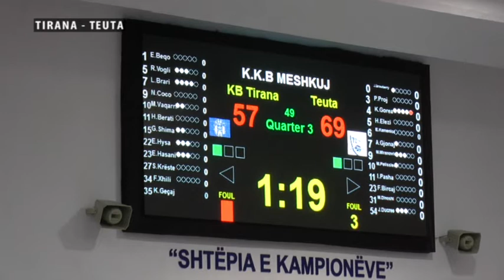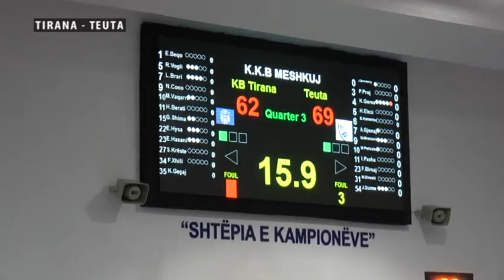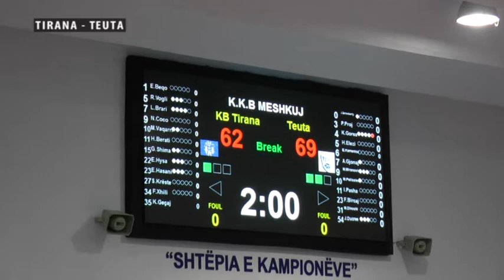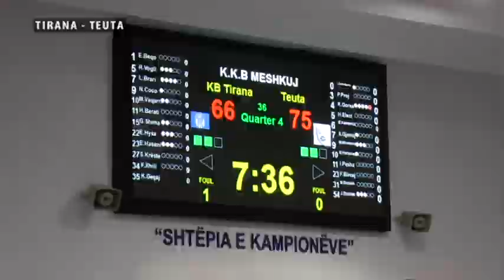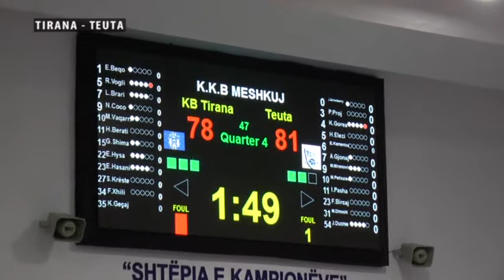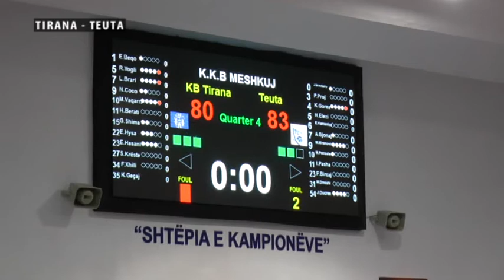Basketboll Tirana Teuta 80 - 83 Dt 13 mars 2021